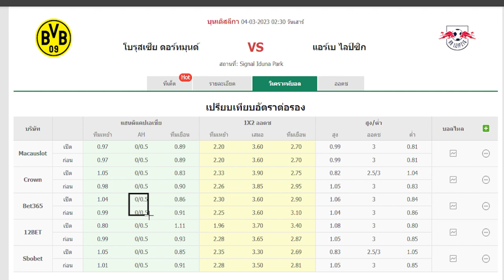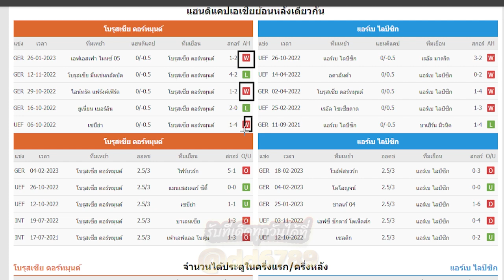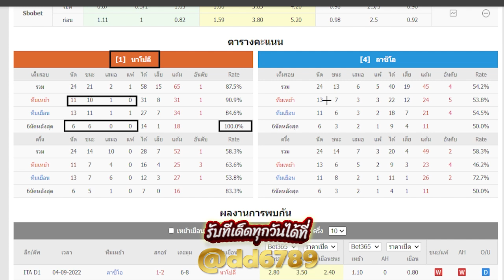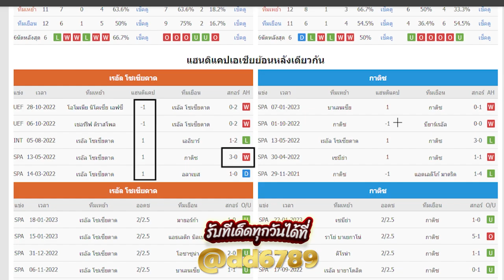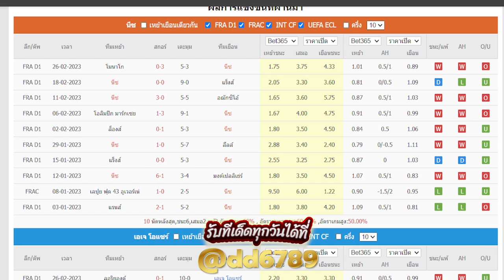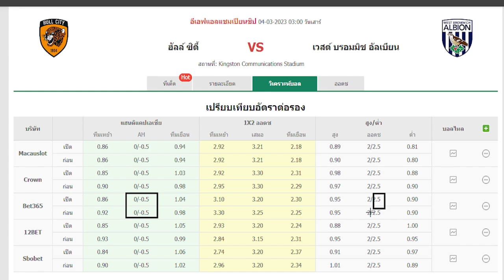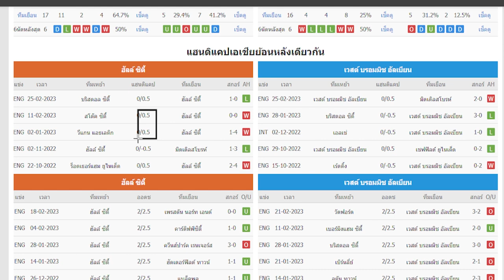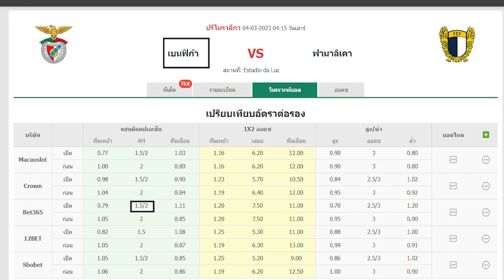ทีเด็ด พรีวิวก่อนเกม วัน ศุกร์ ที่ 3 มีนาคม 2566 ช่องบอลเด่น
|| วัน ศุกร์ ที่ 3 มีนาคม 2566 ||
รับทีเด็ด บอลเต็ง บอลเสต็ป  | ทีเด็ดบอลวันนี้|

00:00 วิเคราะห์บอล วัน ศุกร์ ที่ 3 มีนาคม 2566
00:37 สรุปผลงานเมื่อคืน
03:39 คู่ที่ 1 || ดอร์ทมุนด์ vs RB ไลป์ซิก ||
[ เวลา 02.30น. ] บุนเดสลีกา เยอรมัน
09:32 คู่ที่ 2 || นาโปลี vs ลาซิโอ้ ||
[ เวลา 02.45น. ] กัลโช่ เซเรียอา อิตาลี
11:59 คู่ที่ 3 || เรอัล โซเซียดาด vs คาดิส ||
[ เวลา 03.00น. ] ลาลีกา สเปน
15:10 คู่ที่ 4 || นีซ vs โอแซร์ ||
[ เวลา 03.00น. ] ลีกเอิง ฝรั่งเศส
19:15 คู่ที่ 5 || ฮัลล์ ซิตี้ vs เวสต์บรอมวิช ||
[ เวลา 03.00น. ] แชมป์เปี้ยนชิพ อังกฤษ
22:25 คู่ที่ 6 || เบนฟิก้า vs ฟามาลิเคา ||
[ เวลา 04.15น. ] โปรตุเกส ซุปเปอร์ลีก
26:01 สรุปผลการวิเคราะห์ฟุตบอล ประจำวัน ศุกร์ ที่ 3 มีนาคม 2566